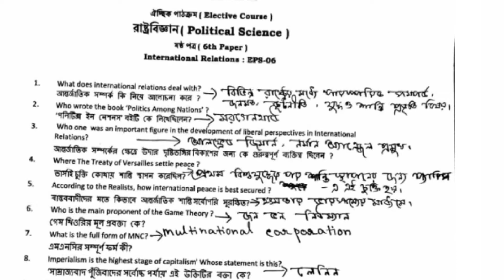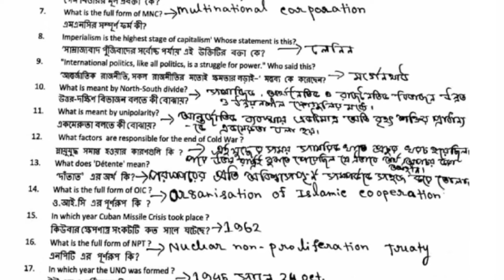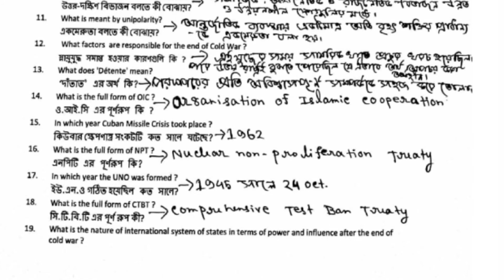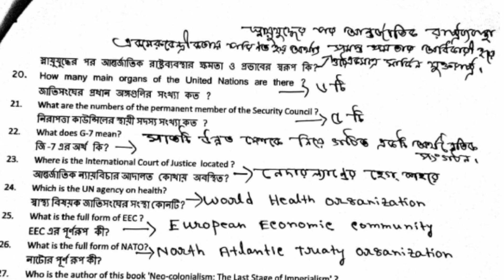Political Science Assignment Practice Set 2021 । EPS - 6 Final Exam Suggestion 2021 ।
📌 Video তে যদি 100 লাইক আসে, তাহলে পিডিএফ লিঙ্ক Description এ দিয়ে দেবো ।

Our Motive is to provide you The Best Study Material, Notes and all Subject Suggestion 'Totally Free'.